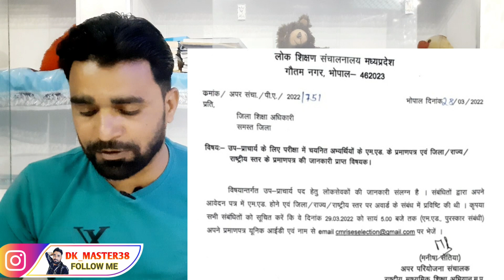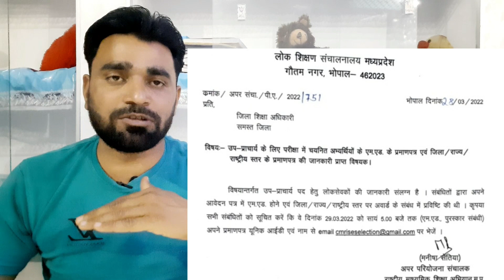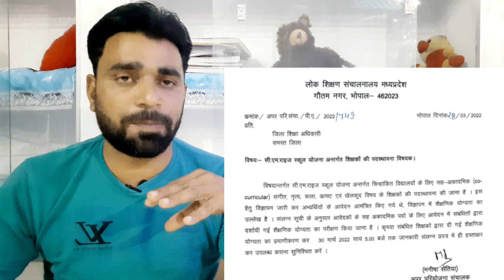|CM RISE UPDATE| लोकशिक्षण संचालनालय ने जिलाशिक्षा अधिकारियों से अब इन शिक्षकों की मांगी जानकारी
लोक शिक्षण संचनालय नहीं जिला शिक्षा अधिकारियों से प्उप प्राचार्य और सह आकादमिक पदों पर आवेदन करने वाले शिक्षकों की जानकारी मांगी है!